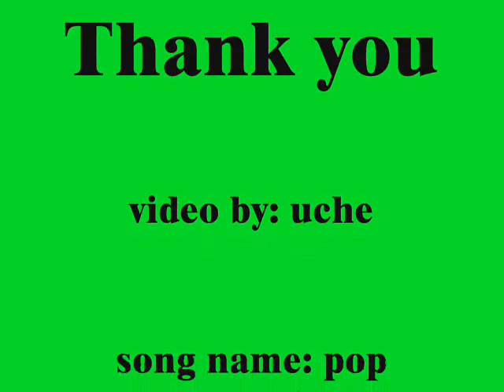pop champaign vid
video i made